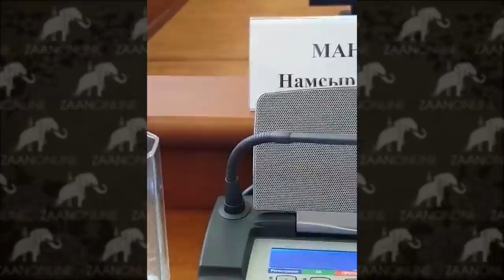10 Августа. неНародный Хурал(Парламент) Калмыкии, кивалы часть 2